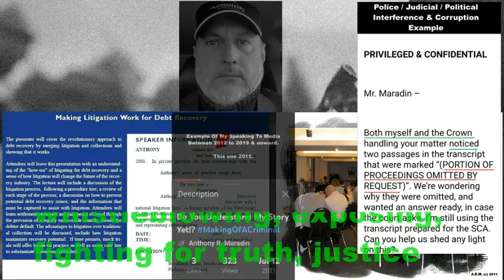Health Update For Me And A Few Others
My recent unplanned trip to the hospital, the thumbnail was taken several hours after I left and returned to the hospital with breathing issues.